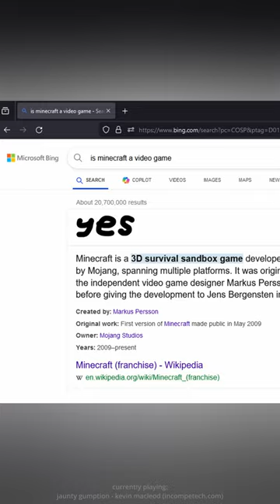I Ruined This Minecraft Event!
this minecraft event was incredibly chaotic and awful!

Shoutout to Astelina and Yrrah for hosting the event and Ivory for allowing me to use her music!